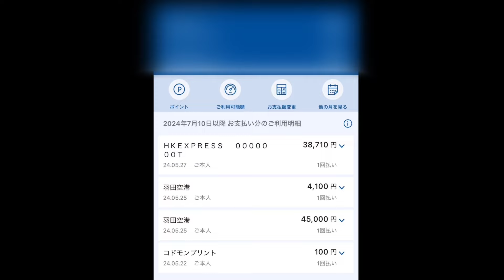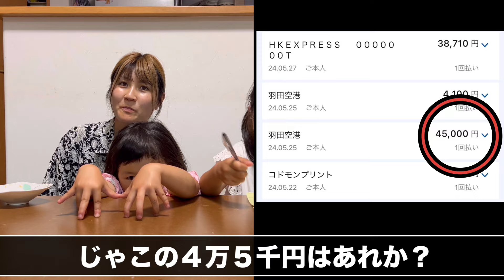【川崎三姉妹物語】詐欺被害にあいました。被害総額まさかの◯◯万円？まさかママが騙されるなんて？次女ブチギレ！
川崎三姉妹物語チャンネルご覧頂きありがとうございます。

本日川崎三姉妹物語チャンネルは緊急で動画をまわしました！
※緊急な為、編集をいつもと編集が違う可能性有り

本日川崎三姉妹のママが詐欺被害に遭いました
カード情報を取られたのでママが発狂？
そして次女と三女もブチギレのマジギレ？
被害額はなんと〇〇万円？
ママは三姉妹を育てながらパートで働いてるので
この被害額は致命的？
果たして三姉妹の運命は？